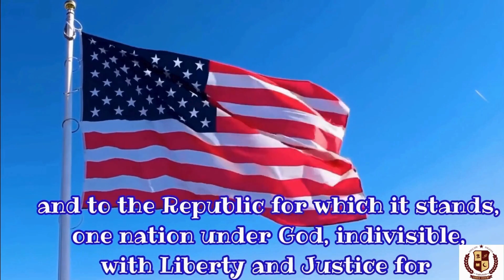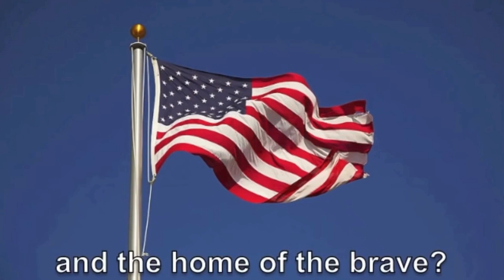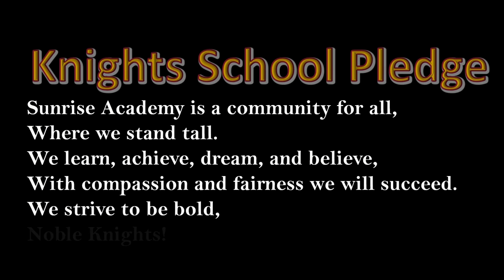Noble Knights TV September 25, 2024